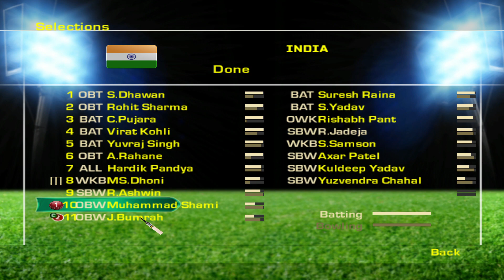INDIA VS NEW ZEALAND WORLD SERIES MATCH 8 PART 1